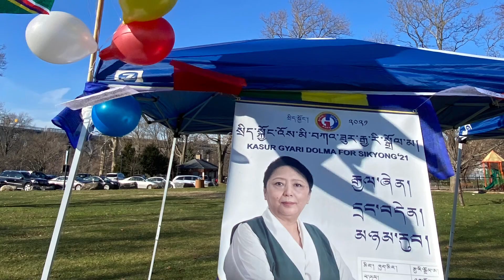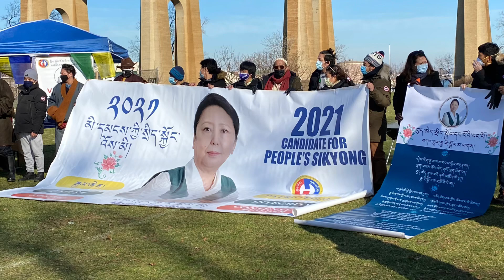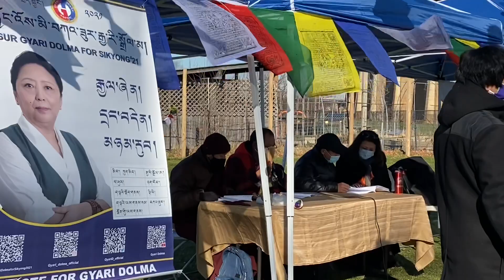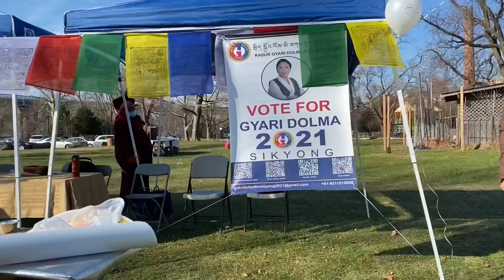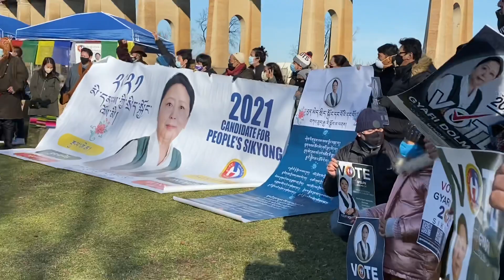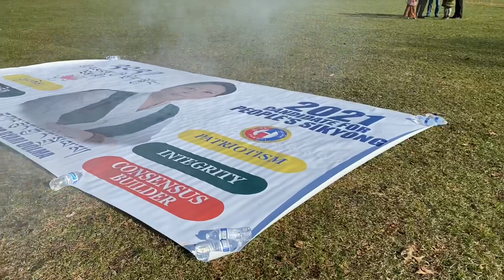SANGSOL FOR KGD2021 , NYC🗽🇺🇸